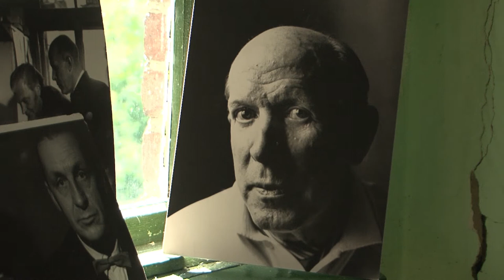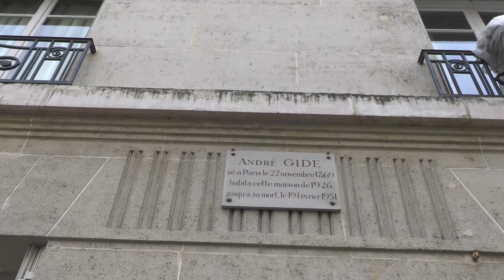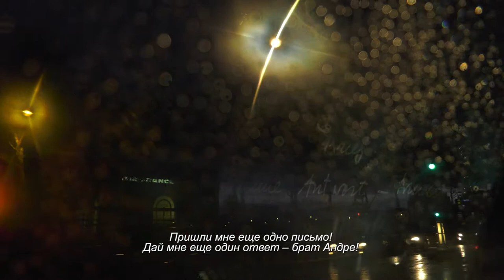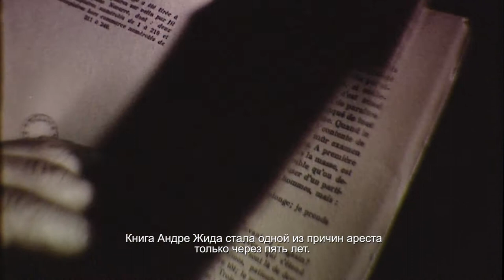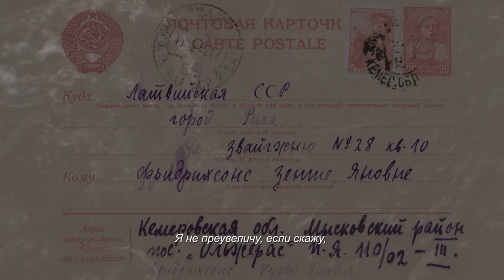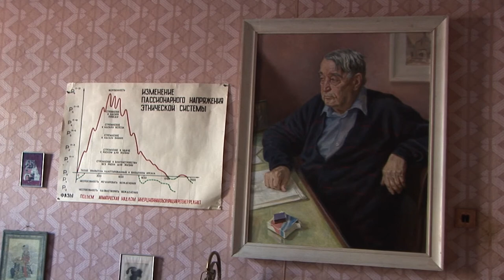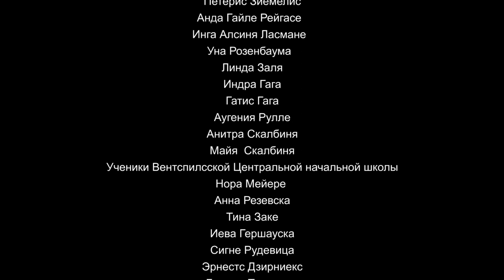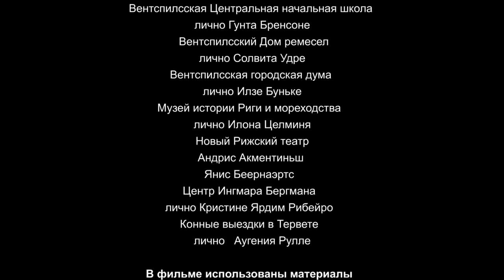Kurts Fridrihsons. Документальный фильм “Куртс Фридрихсонс”,режиссер Дзинтра Гека